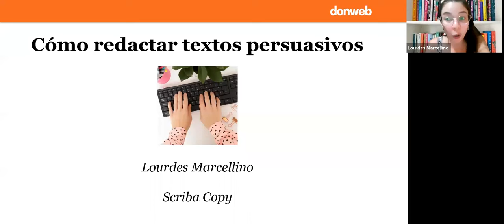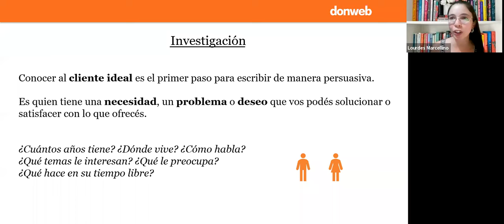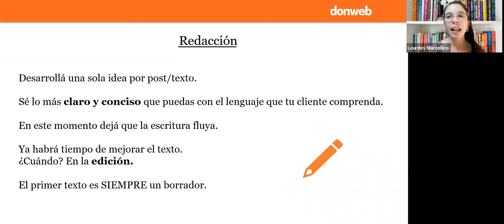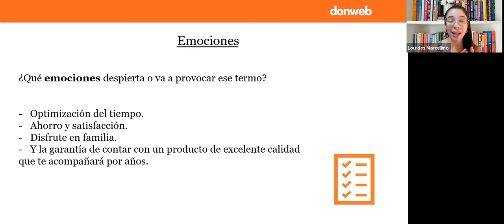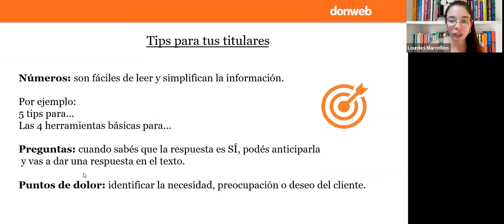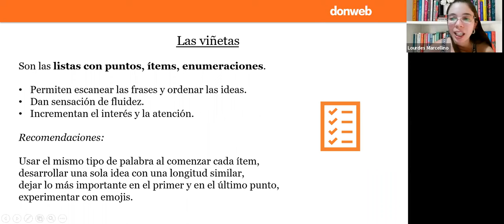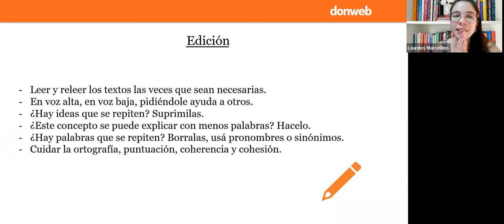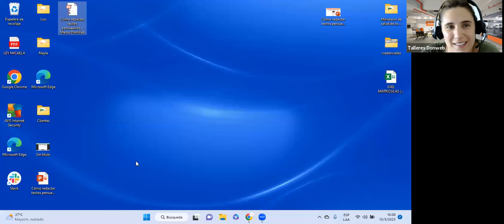Cómo redactar textos persuasivos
¿Quieres conectar y vender con los textos de tu marca? En este webinar aprendimos las estrategias básicas del mundo del copywriting, para contarle al mundo los beneficios de lo que ofrecés, con las palabras correctas.

La ponente del taller fue Lourdes Marcellino, Copywriter, Profesora en Letras y Lic. en Educación; con su marca personal Scriba Copy ayuda a emprendedores a redactar los textos de su negocio y ofrece capacitaciones.

Comenzó el taller explicando qué son los textos persuasivos y cuáles son los beneficios de utilizarlos en las comunicaciones de tu marca. Al respecto, expresó “Todas las compras son emocionales”.

Además detalló y profundizó en las 5 etapas del proceso de escritura persuasiva. Estas son: investigación,  planificación, redacción, edición y revisión.

Revive este taller para que los textos y las comunicaciones de tu emprendimiento, triunfen. Por haber participado de este webinar puedes acceder con descuento a los cursos de Scriba Copy aplicando el código COPY20.